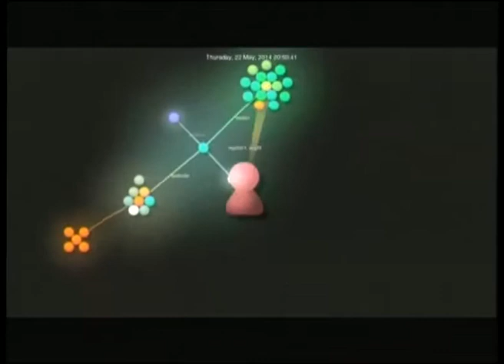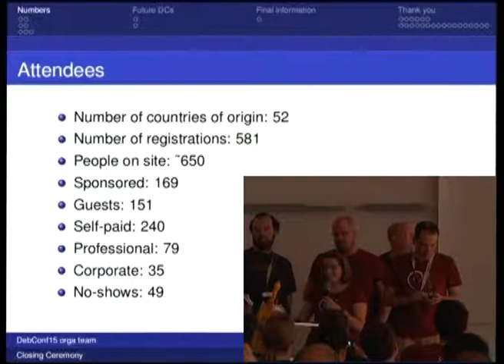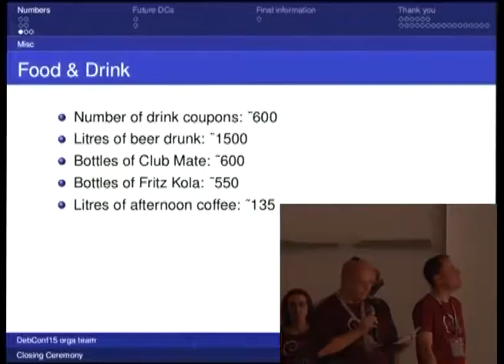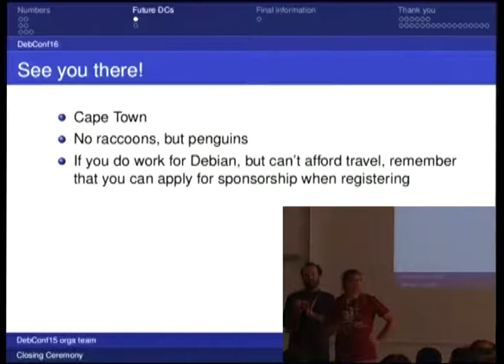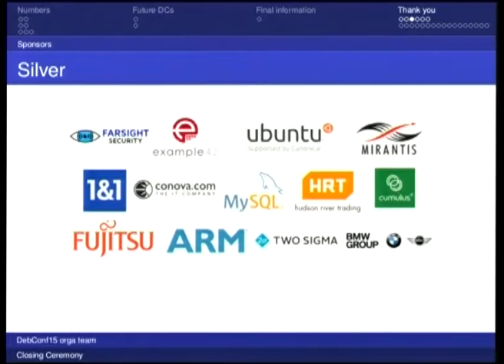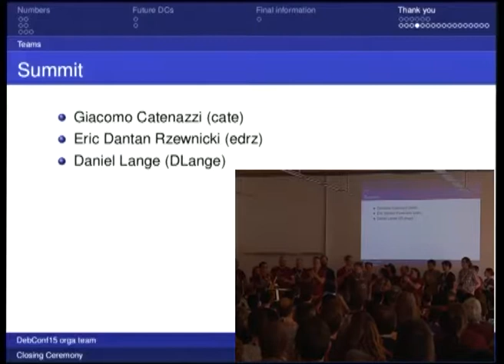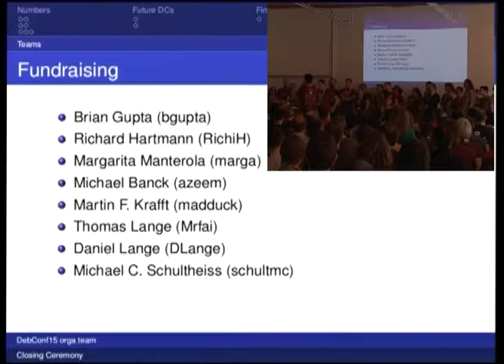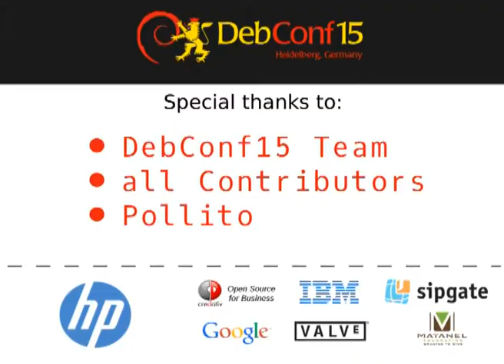Closing Ceremony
by Martin Krafft
by Margarita Manterola
by Michael Banck

Good bye to Heidelberg... See you in Cape Town!

Room: Heidelberg
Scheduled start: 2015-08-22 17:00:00